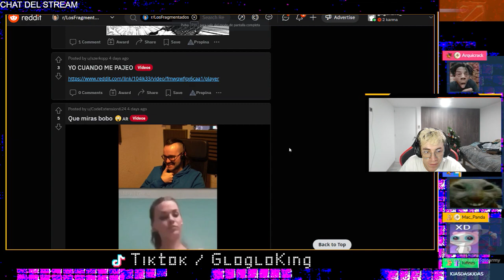Casi BANEAN a GLOGLOKING EMPEZANDO el 2023